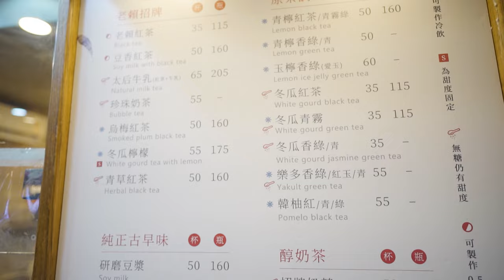Taiwanese Bubble Tea, Explained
TIMESTAMPS
00:00 Delicious and Wonderful
00:56 Let's Get This Tea
02:03 That Didn't Go So Well
02:17 Bubble Tea Diagram
02:28 Teas - History
03:19 Takeaway Bubble Tea Shops
03:58 A Tea Menagerie
04:36 Other Liquids
05:30 Bottommings - Tapioca Pearls
06:22 More Bottommings
06:43 Toppings
07:10 Have a Drink, Make a Wish